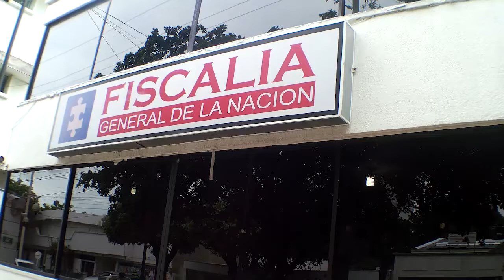ANTE EL CTI SE ENTREGARON EXSECRETRARIOS DEL CESAR POR IRREGULARIDADES EN EL PAE